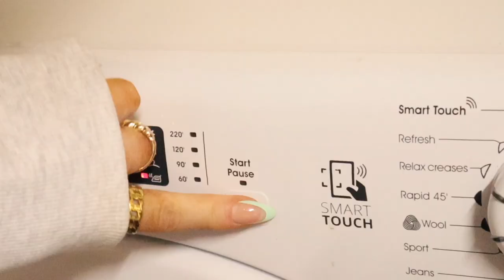VLOG | Im back! Exciting news - im starting a CLOTHING BRAND & Superdry haul! Naomi Victoria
Hi besties, Im back after quite a long break! Ive missed you all, and have LOTS coming!!
- Click 'Show more' for product & social media links! -

This video is  sponsored by Superdry and all my opinions will always be my own and 100% honest :) Some links may be affiliate links meaning I earn a tiny percentage if a sale is made at no extra cost to you, and anything i'm lucky enough to be gifted will be marked with an asterisk (*).